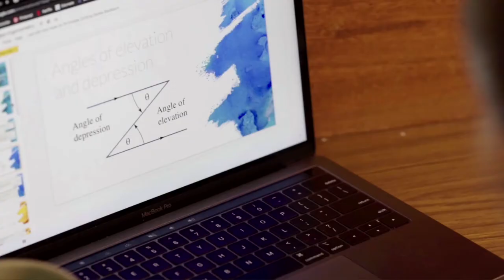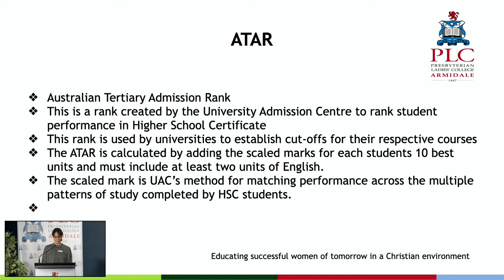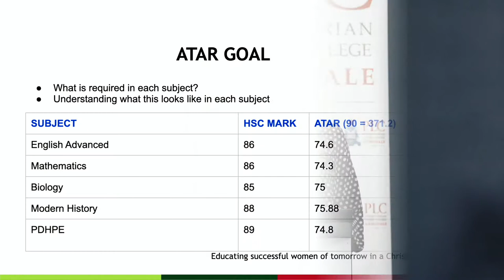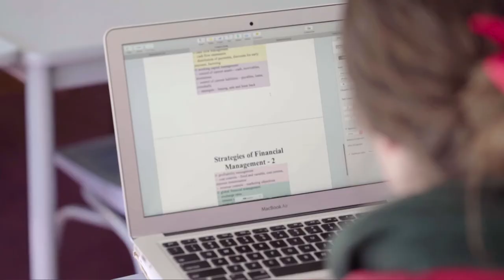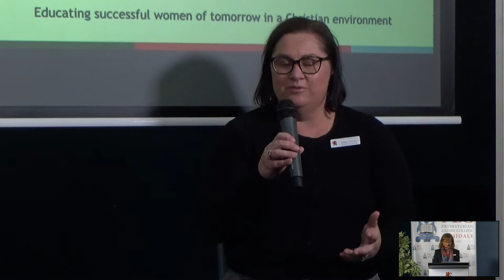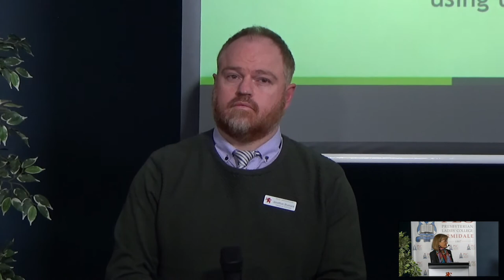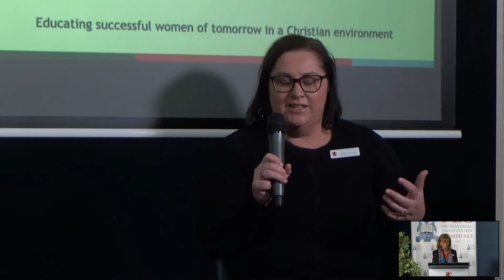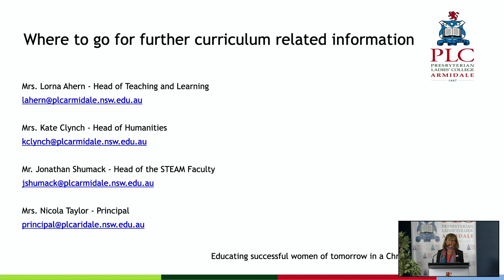Stage Six Information Presentation August 2020 FULL VERSION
Did you miss our Stage Six Information Presentation live broadcast or did you want to watch it again?

Here you can find the entire presentation session with a welcome from Principal Nicola Taylor, two showreel video's with information about the PLC Armidale culture of learning and our subject selection, and also the live Q&A session with Principal Mrs Nicola Taylor; Head of Teaching and Learning, Mrs Lorna Ahern; Head of STEAM, Mr Jonathon Shumack; and Head of Humanities, Mrs Kate Clynch.